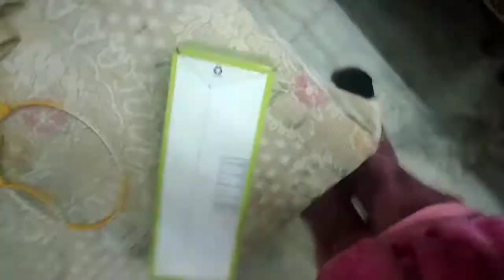Papa Bheeg Gaye barish mein🌧️🌧️🌧️🌧️ mammi ne banaye pakode 🍛🍛